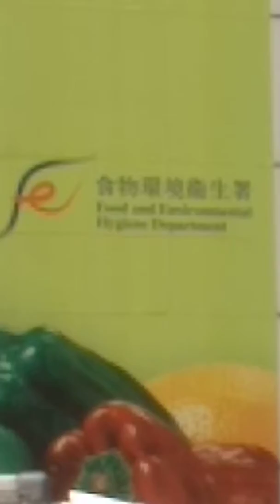( 大角嘴區的室內街市 。 ) 位於大角嘴區之 ( 福全街 ) 的大角嘴區之 ( 食環署 ) 的室內街市 。 VID 20180403 095000